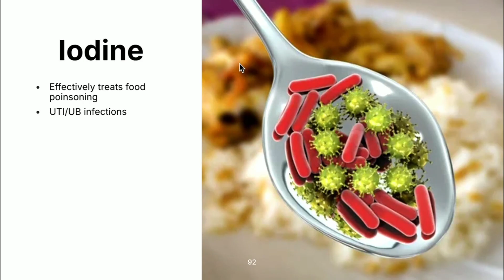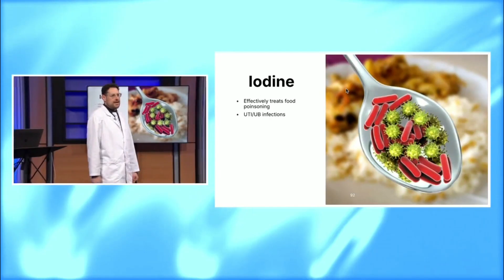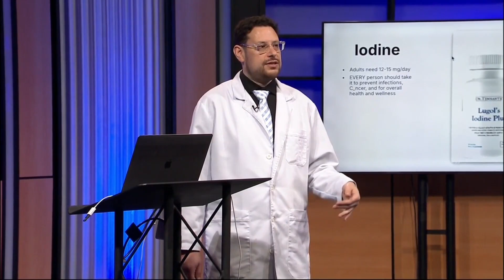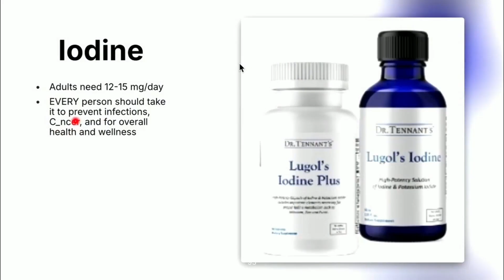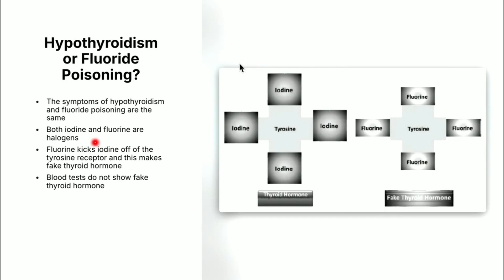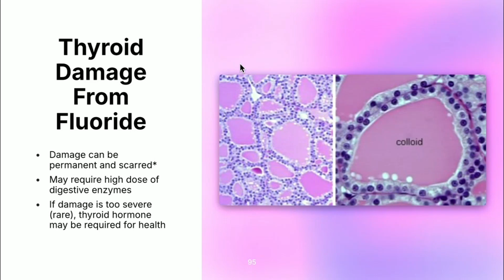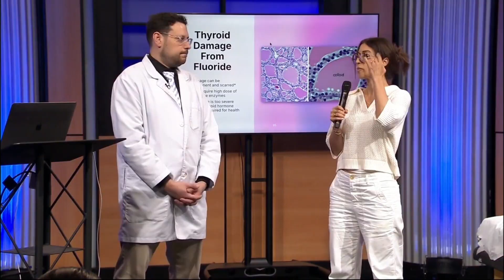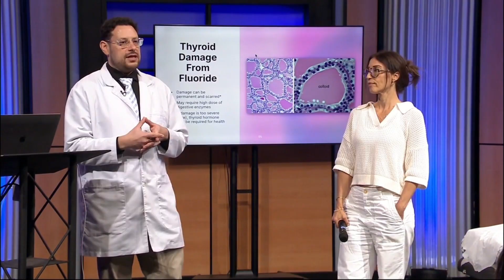Iodine, Thyroid Voltage, and the Blood Environment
How Iodine Influences Blood, Total Body Voltage & Thyroid Function

In this training, Dr. Jeremy Steiner breaks down how iodine directly impacts the blood environment, total body voltage, and thyroid physiology—and why this matters clinically for autonomic balance, infection resistance, and long-term endocrine health.

We explore research showing how iodine can improve red blood cell clumping, restore blood terrain, and support electrical signaling throughout the body. Since up to 60% of thyroid function is dependent on total body voltage, iodine’s role extends far beyond basic hormone production.

Dr. Steiner also explains:

Why iodine deficiency is increasingly common due to modern farming and environmental toxins

How iodine interacts with halogens like fluoride, and why this can lead to “fake” thyroid hormone (reverse T3/T4 patterns)

The importance of co-factors like selenium to avoid thyroid dysfunction

Clinical applications related to infections, bladder health, adrenal stress, and autonomic imbalance

How dental extractions, scarring, and emotional trauma can act as “leaks” that disrupt the electrical system

The training concludes with a live clinical demonstration, tying together thyroid function, adrenal health, emotional patterns, and channel diagnosis through the lens of electric medicine.

Free Resource for Practitioners

If you’d like to better understand how iodine, total body voltage, and thyroid physiology work together electrically, we’ve included a free practitioner resource below that breaks this down step by step.

About Dr. Jeremy Steiner

Dr. Steiner has spent over 20 years helping acupuncturists improve clinical outcomes using modern electric medicine techniques. Through the Electro Acupuncture Institute, he equips practitioners with science-based tools that translate directly into better patient results.

✨ Bring science and clarity into your acupuncture practice—upgrade your results and help patients heal faster.

👉 Share this with colleagues who want to understand the real science of acupuncture channels.